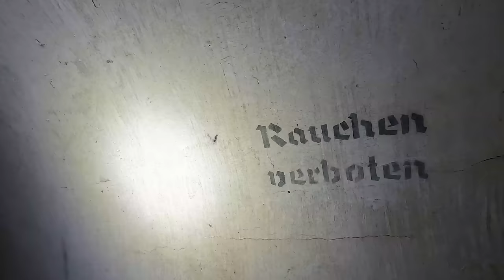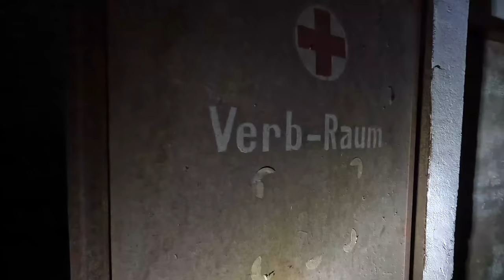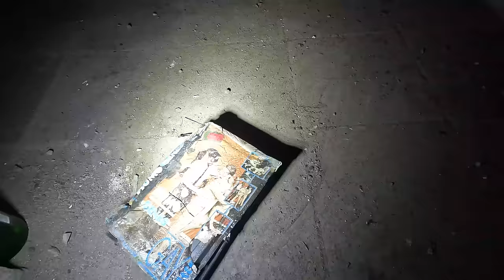Weltkriegsbunker im original Zustand entdeckt!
Hallo Leute!

Heute nehme ich euch mit auf einer spannenden Zeitreise in die tarurige Vergangenheit unserer deutschen Geschichte.

Unser Ziel ist ein **Tiefbunker**, ein lange vergessenes Relikt aus dem 3. Reich.

Stellt euch vor, Ihr hättet damals Schutz in so einem Bunker suchen müssen und oben fallen die Bomben.

Heute finden wir diesen Bunker in einem tadelosen Zustand vor. Keine Zerstörung und keine Graffities.